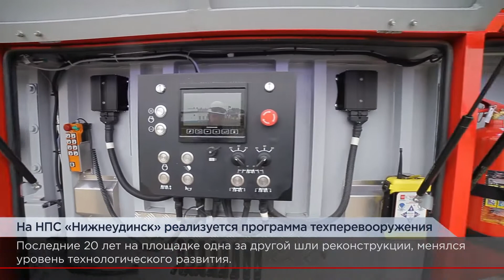На НПС «Нижнеудинск» реализуется программа технического перевооружения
В этом году НПС «Нижнеудинск» отмечает 55-летие. В 60-е станция приняла первую нефть с западносибирских месторождений. Репортаж Транснефть.ТВ. 6+